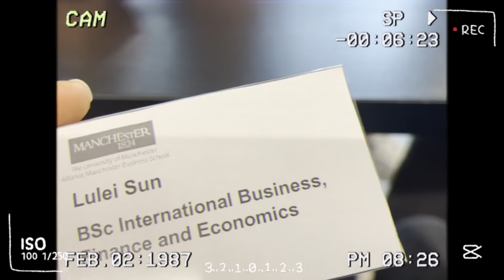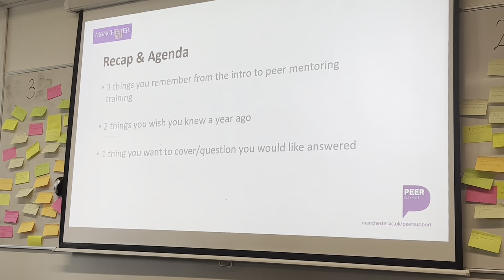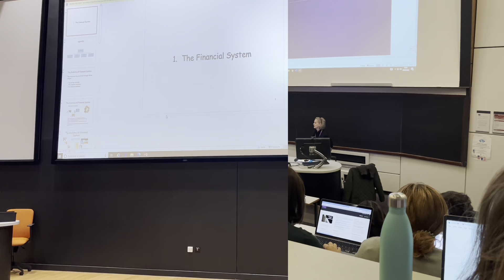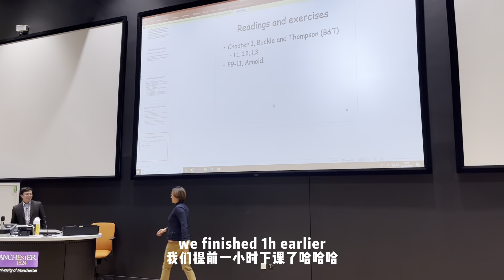UK 🇬🇧 Vlog | First week @Manchester Uni | penultimate student! | Student Ambassador | Hotpot| Vol.15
HIIIIII GUUUUYSSS
I'm finally back😭, I was so lazy to edit the videos that now I'm in reading week making my first video of University life, I'm so sorry, but now you have it!
I just recorded my first week of studies at the University, my life here and my first experience at a Student Ambassador in the Business School, it was so fun! (and I was paid = more fun) Also had some interviews for a Chinese society and I tried for my first time the quick hotpot that I always wanted to try.

哈喽哇大家！！！
我终于回来了呜呜呜，实在是太懒了就不想剪片子，直到十一月份才剪完嘿嘿，终于发布我开学第一周的vlog啦！快来看看我都干了些啥吧嘿嘿。我还做了校园大使哦，超开心（而且有工资。
另外我终于尝试了自热小火锅，这是什么让人幸福的小东西啊！！！

靴靴大家！！！